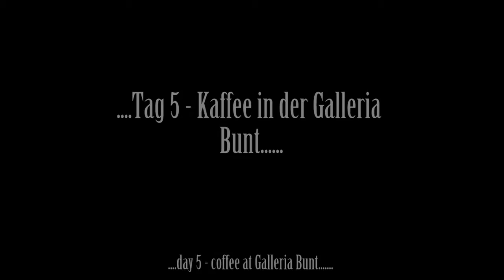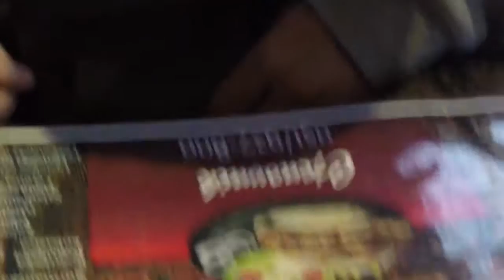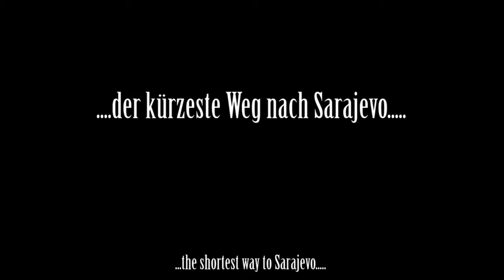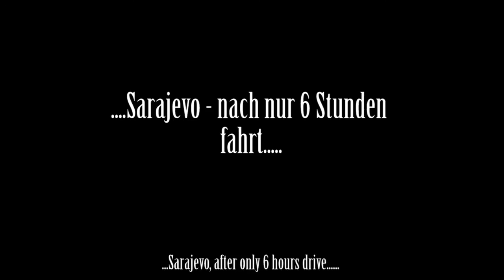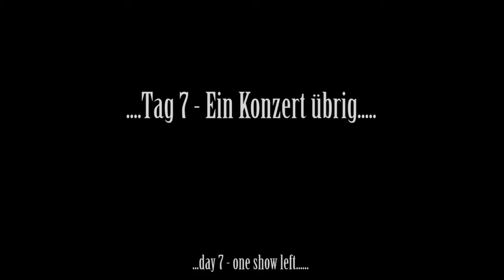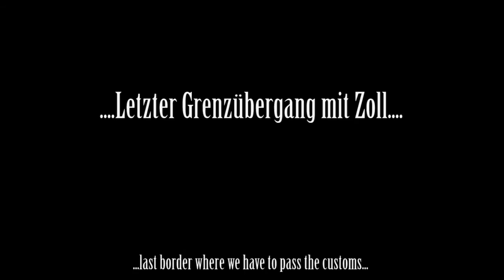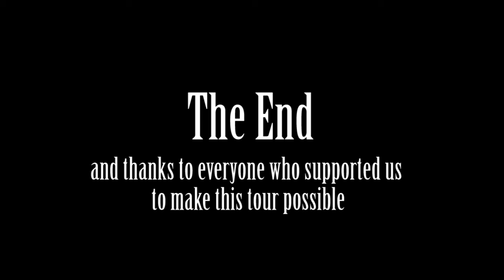CW Hope Tour part 2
Teil 2 der Counterweight HOPE Tour 2015